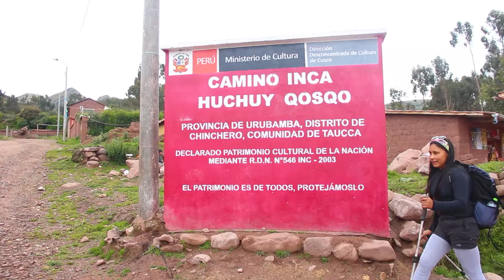DESCUBRIENDO EL CAMINO DE INCA DE LA COMUNIDAD TAUCCA _ VALLE DE URUBAMBA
Una Increible Caminata alrededor de las montañas de nuestro Peru.